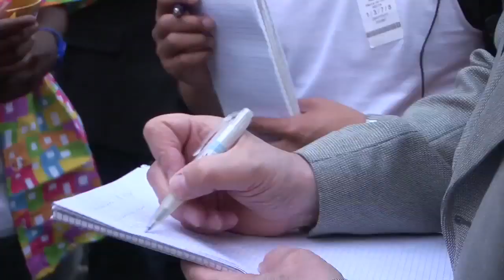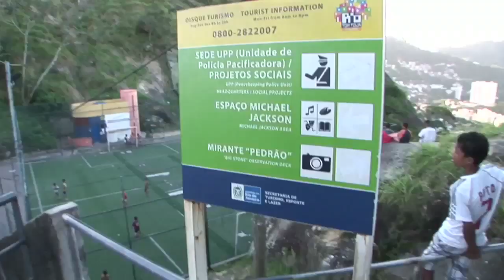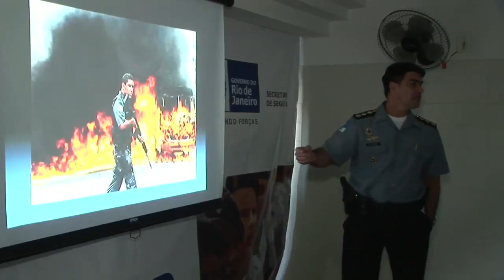Jornalistas estrangeiros visitam a comunidade de Santa Marta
Nova realidade de segurança no Rio de Janeiro gera interesse entre jornalistas que foram a cidade cobrir o sorteio das eliminatórias da copa.